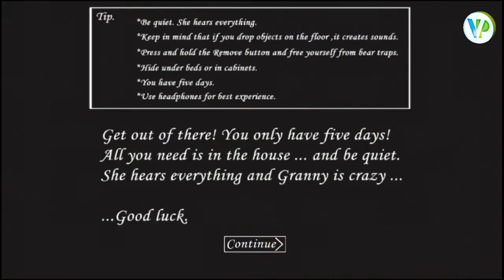Granny new(18/4/2019) update new death scene (version 1.7.3)